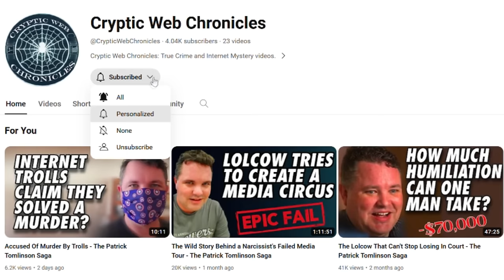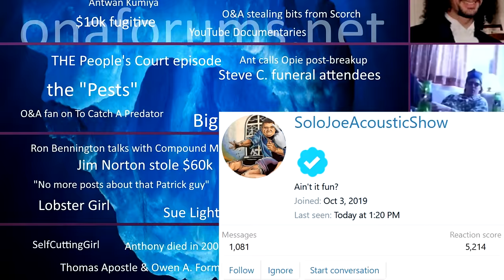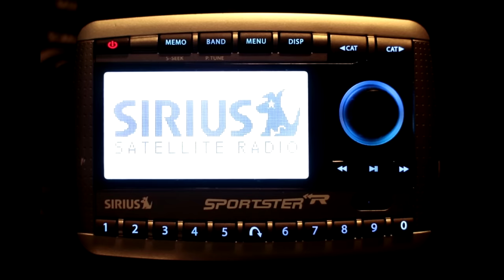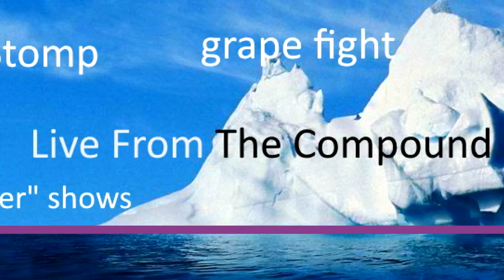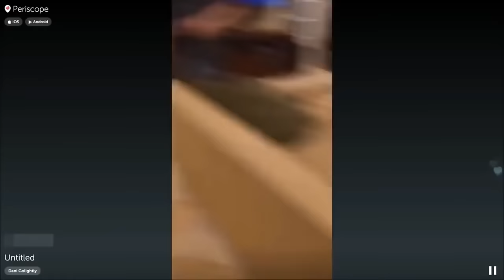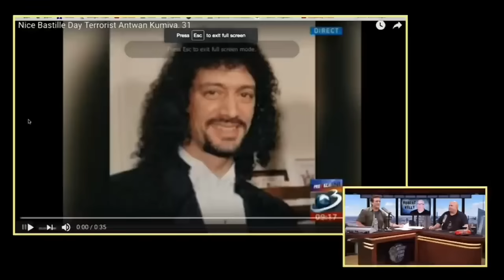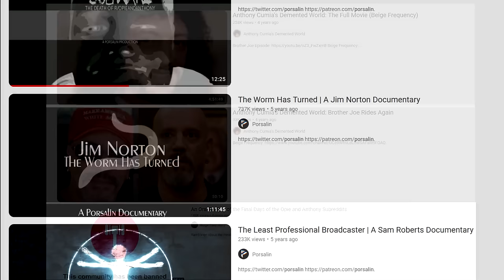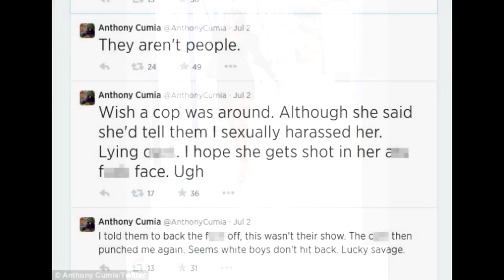The Opie and Anthony Iceberg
Welcome to Cryptic Web Chronicles. This channel aims to cover some of the most enigmatic and mysterious stories on the internet. From tales of true crime, deep web mysteries, to secret societies and more. Join us as we delve into dark and cryptic cases from across the web.

In today's video we take a deep dive into the history of the Opie and Anthony show, hosted by Gregg "Opie" Hughes and Anthony Cumia, and many of the infamous scandals that surrounded it. In today’s video, we’ll be diving deep into the history of this notorious radio program. Join us as we explore the intriguing and often controversial world of Opie and Anthony.